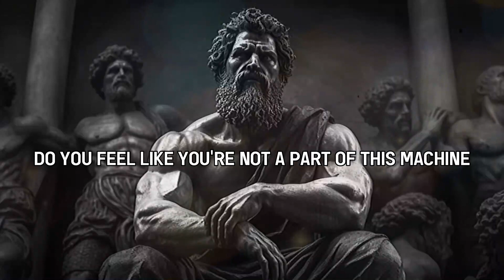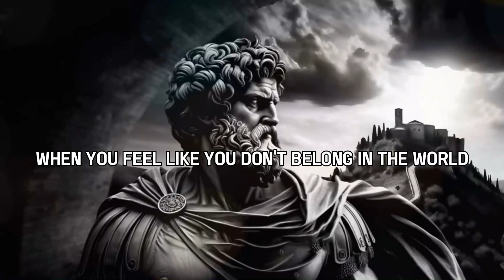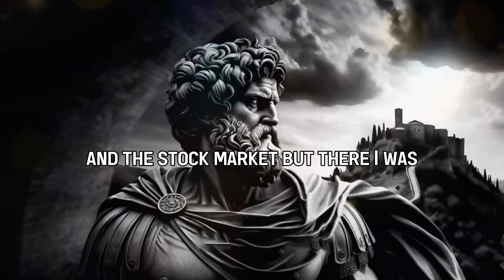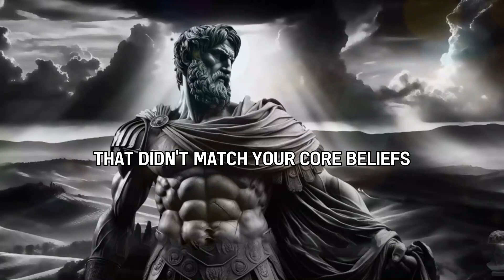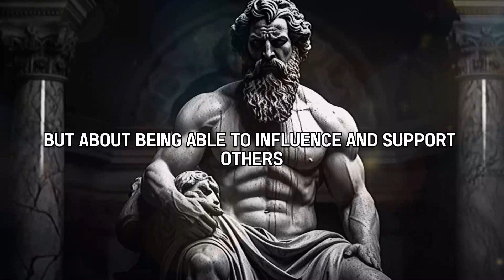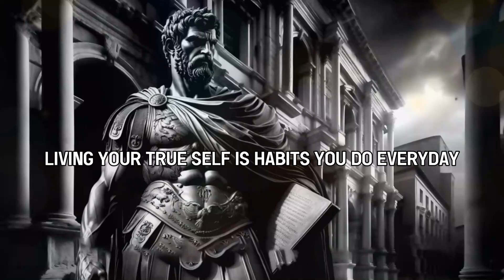How To Be Powerful in a Weak Society (Be Different)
Today we will explore about : "How To Be Powerful in a Weak Society (Be Different)"